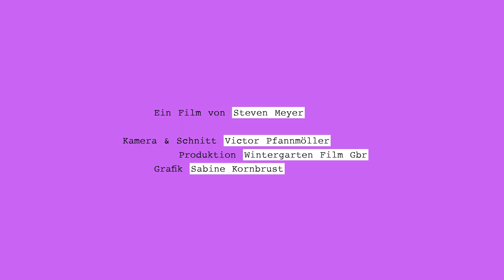Wie queerfeindlich sind deutsche Sportvereine?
Max ist Volleyballer und queer. An sich beides unproblematisch. Doch Max musste sich schon einige diskriminierende Sprüche im Laufe seiner Sportkarriere anhören, wie: “Wenn jetzt jemand schwul wäre, ich wüsste gar nicht wie ich den trainiere.”
Jetzt ist er Volleyball-Lehrer beim SC Janus, einem der ältesten und größten queeren Sportvereine in Europa. Hier muss er sich nicht erklären. Doch eigentlich wünschte er sich eine viel offenere Gesellschaft, wo er sich im Jahre 2022 nicht mehr outen muss. Wir haben ihn einen Tag lang beim Training begleitet.

Max steht nicht alleine mit queerfeindlichen Erlebnissen beim Sport. Ein Drittel aller aktiven queeren Sportler:innen versteckt immer noch ihre sexuelle Orientierung oder geschlechtliche Identität.

Kamera & Schnitt: Victor Pfannmöller
Produktion: Wintergarten Film GbR
Redaktion: Valentina Repetto

Das ist die vierte Folge unserer Sport & Politik-Reihe.

Sport bringt Menschen zusammen und gilt als Spiegel unserer Gesellschaft. Deshalb sind Sport und Politik auch eng miteinander verbunden. In unserer neuen Reihe treffen wir junge Menschen, deren Sport so viel mehr als nur ein Hobby ist.